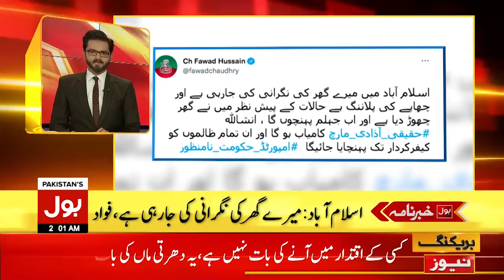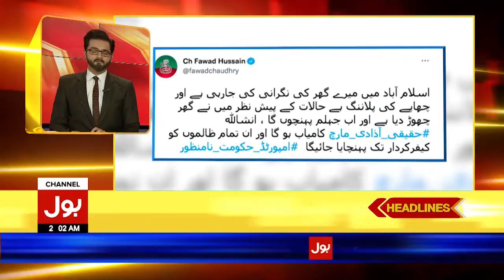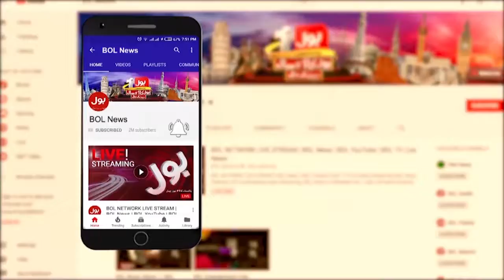PTI Leaders Arrested | Imran Khan Long March | PM Shehbaz Sharif Revenge | News Headlines at 2 AM